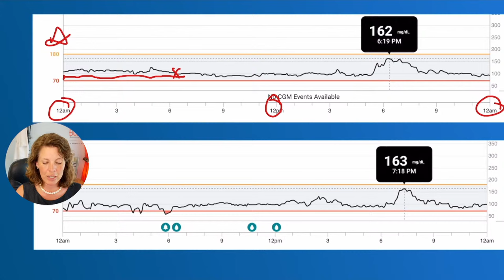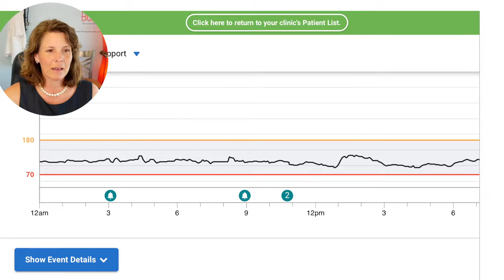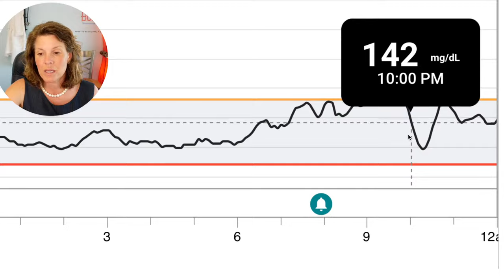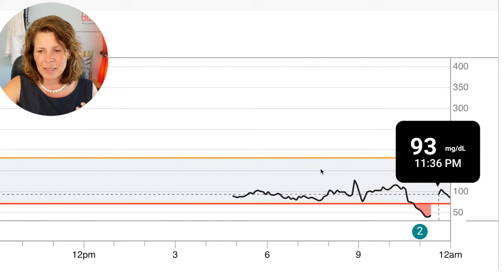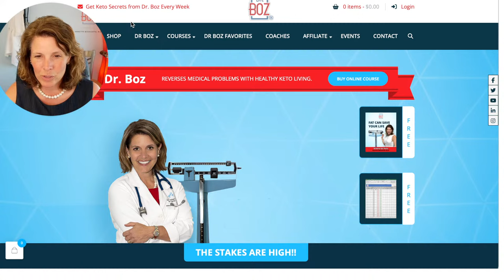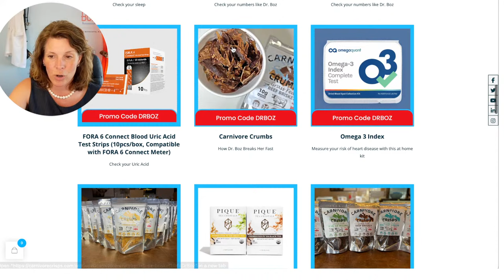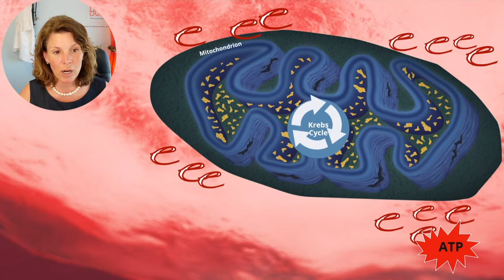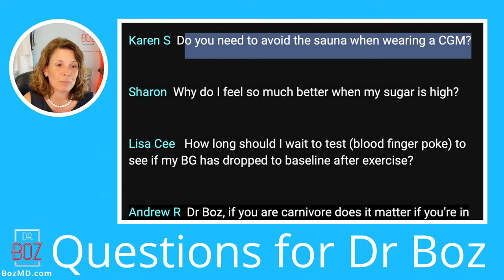Weird Blood Sugar Patterns - Watch out for these!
0:00 Intro
1:00 Continuous Glucose Monitors
3:15 What the numbers tell me
8:56 CGM during a sauna
13:13 What sleep apnea can look like
19:38 Proof of overproduction of insulin
25:30 What do my numbers look like
33:00 CGM is a great tool to help you own your health
38:00 Go here to get your CGM and sign up for an upcoming lecture
38:43 Higher blood sugar converting to fructose
42:24 Study your numbers!
43:38 bozmd.com and BHB SALE
46:13 Q&A

Dr. Boz At Home A1C Test Kit